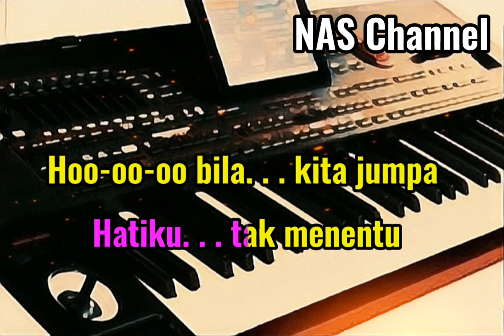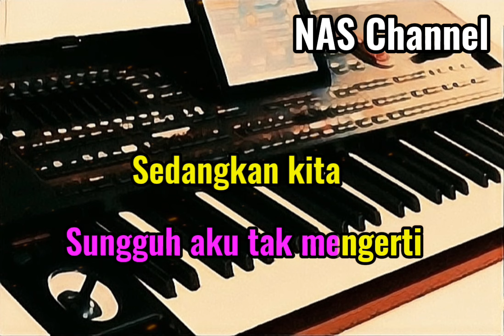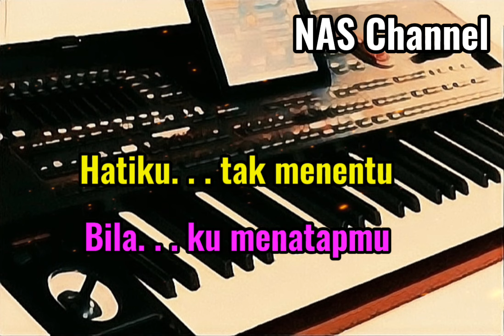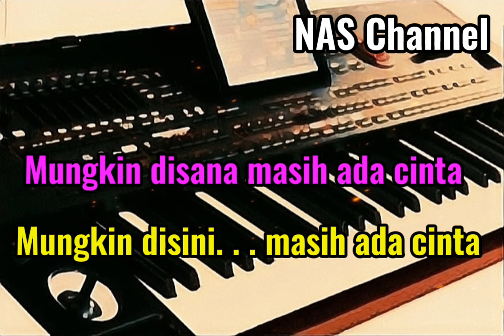SISA SISA CINTA - H. Ona Sutra - Karaoke Dangdut Original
Ciptaan : H. Ona Sutra